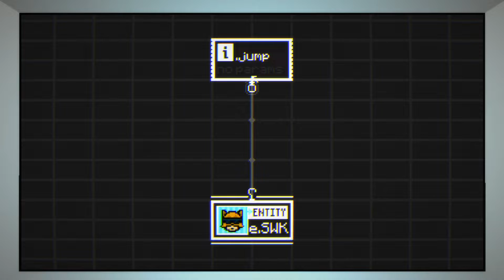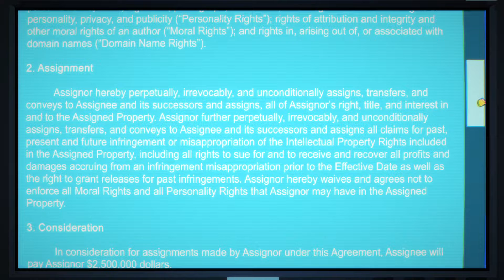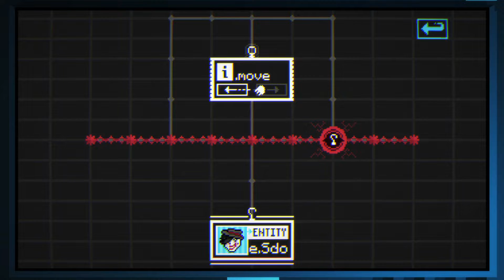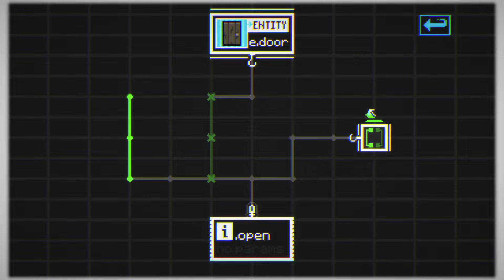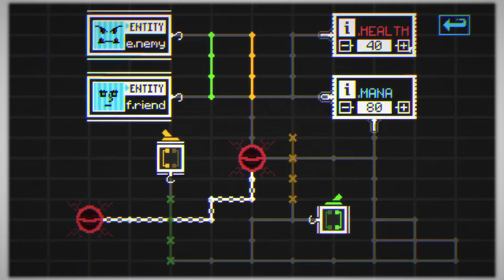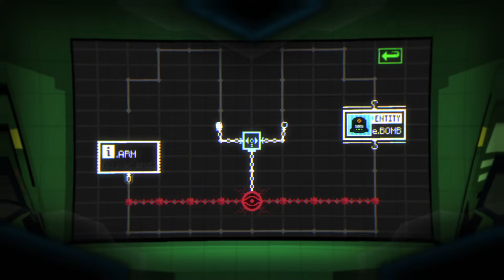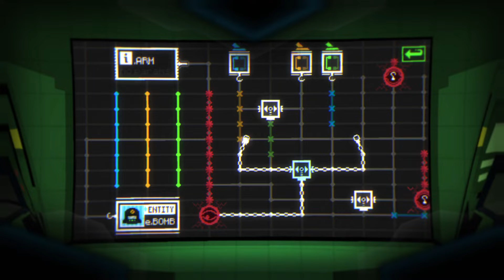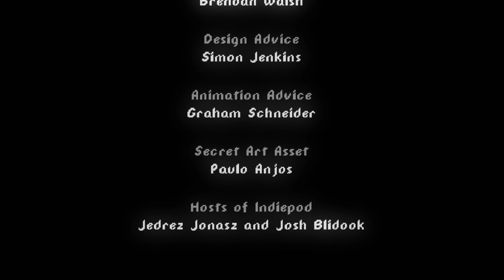The Hex P5: Lazarus the Space marine, and [REDACTED]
This next part of The Hex focuses on Lazarus, the Space Marine, and [REDACTED]! Hope you guys enjoy!